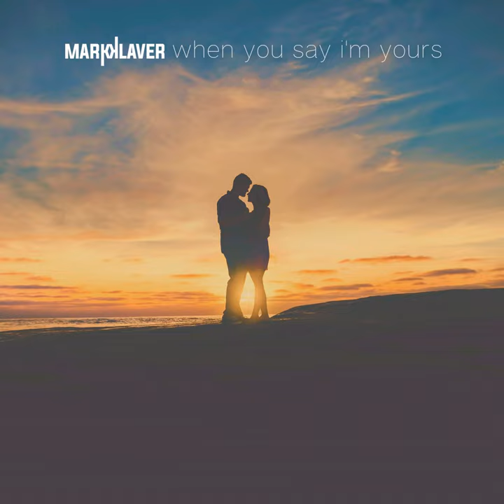When You Say I’m Yours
When You Say I’m Yours · Mark Klaver